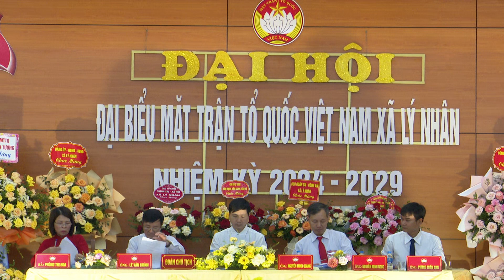VIDEO: Đại hội đại biểu MTTQ xã Lý Nhân, nhiệm kỳ 2024 - 2029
Ngày 28/3, Ủy ban MTTQ xã Lý Nhân long trọng tổ chức Đại hội đại biểu nhiệm kỳ 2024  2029. Dự và chỉ đạo Đại hội có đồng chí Trương Việt Hà – Phó Chủ tịch Ủy ban MTTQ huyện. Cùng dự có lãnh đạo Đảng uỷ, HĐND, UBND, đại diện các ban ngành, đoàn thể và 85 đại biểu đại diện cho các tầng lớp nhân dân xã Lý Nhân.